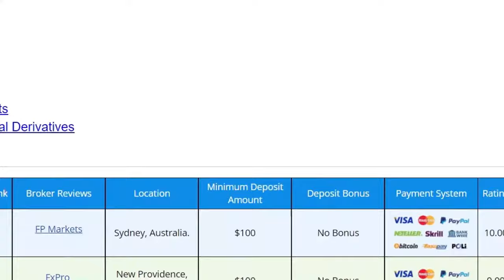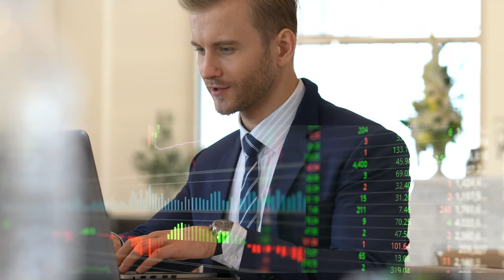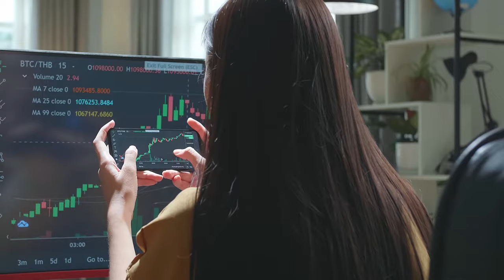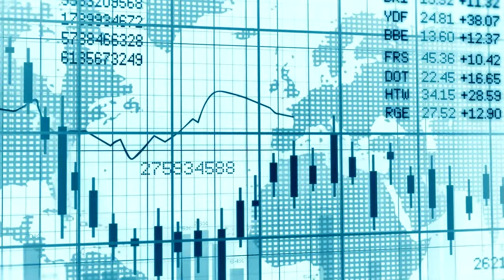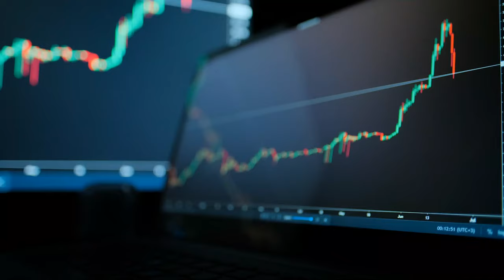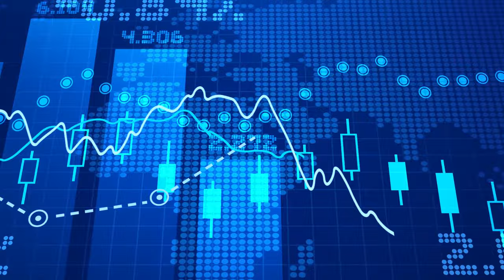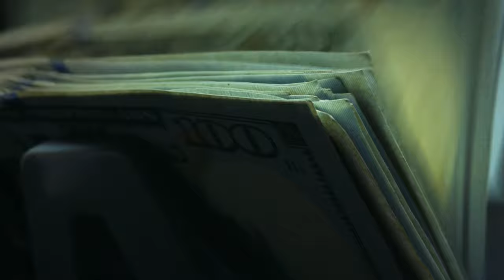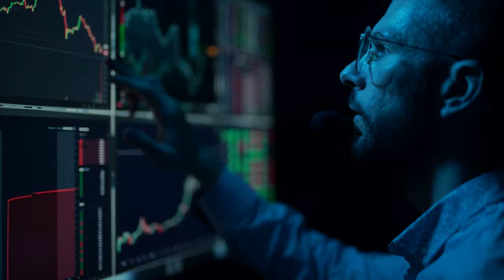Best Forex Broker in Australia 2024 | Top Forex Brokers List in Australia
Due to the rapid expansion of forex trading, it has reached all over the World, and Australia has seen growth. As a result, local people have increased their investments in the best forex brokers in Australia, which has become one of their preferred destinations. Also, the Australian Securities and Investments Commission (ASIC) fostered trust between the Australian forex trading community and the ASIC.

Nevertheless, choosing the top forex broker in Australia will ensure the ultimate level of success. Brokers and traders are all governed by different policies by different regulatory bodies. Therefore, you should learn everything before trading with a broker to avoid misunderstanding.

Considering this fact, we have researched and found out all the necessary information you need about Australia best forex brokers.